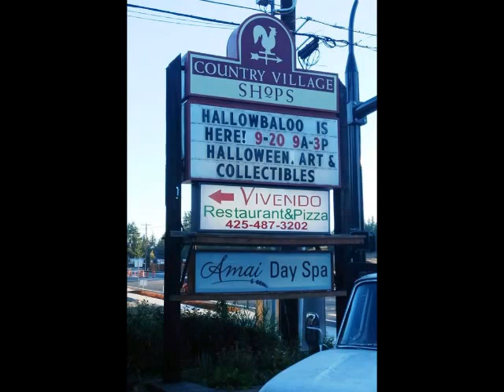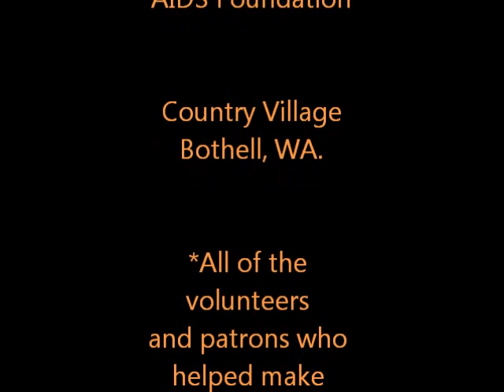Hallowbaloo 2014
Hallowbaloo 2014 - The Art of Halloween.  The launch of Washington's first Halloween art show.  Artists from across the states converge to show and sell their Halloween themed artwork.  Portions of the proceeds of Hallowbaloo's show go to the Elizabeth Glaser Pediatric AIDS Foundation.  Join us for Hallowbaloo 2015 next October.  Thanks for stopping by!